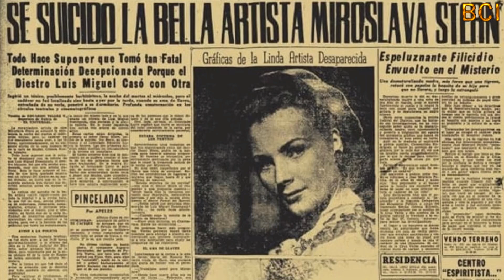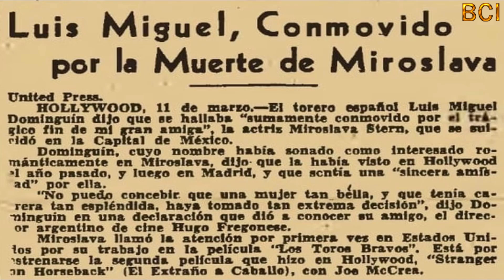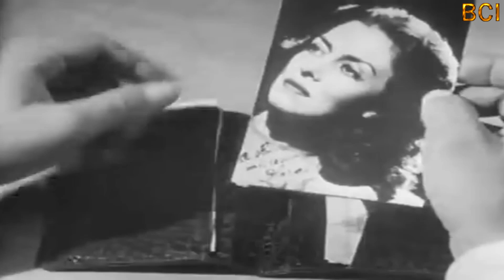PORQUE MIROSLAVA STERN SE QUITO LA VIDA Y CANTINFLAS QUE TUVO QUE VER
Entre las y los grandes artistas fácilmente se distinguen aquellos que están destinados al estrellato. Esas y esos para quienes el mayor de los éxitos no es más que una crónica de un triunfo anunciado, un camino ya escrito que solo tienen que recorrer a través de los años para finalmente llegar al trono que los consagra. En la década de los 50, ese era el caso de la actriz checoslovaca Miroslava Stern dentro de la llamada Época de Oro del cine mexicano. Pero una tragedia impidió que se inmortalizara como las grandes.

Miroslava nació el 26 de febrero de 1926 en la entonces Checoslovaquia, en la ciudad de Praga. Sus padres biológicos fallecieron y fue adoptada por un doctor y psicoanalista judío, de nombre Oskar Štern, y su esposa Miroslava Bečka Stern, familia con la que tuvo un hermano de nombre Ivo Stern. La familia vivía bien hasta que estalló la Segunda Guerra Mundial y fueron víctimas de la persecución nazi. Incluso estuvieron unas tres semanas en un campo de concentración del que lograron salir con vida.

Eso llevó a los padres de Miroslava a tomar la decisión de escapar hacia México, en 1941. La actriz tenía 15 años cuando arribó con su familia al puerto de Mazatlán, en el estado de Sinaloa. Poco tiempo duró en suelo azteca pues fue enviada a estudiar inglés y español a la ciudad de Nueva York. Hay rumores, incluso, de que ahí llevó a cabo su primer intento de suicidio a causa del fallecimiento de un novio militar que tenía.

Regresó al territorio mexicano y se puso a estudiar diseño, pintura y confección. Aunque al poco tiempo, 1944, ganó una beca para estudiar actuación en California, por lo cual Miroslava regreso a Estados Unidos.
En 1945 ocurrió uno de los episodios más tristes de su vida, mismo que la marcó hasta el último de sus días: la muerte de su madre a causa del cáncer. Esto le generó a la joven actriz una profunda depresión que la llevó a su segundo intento de suicidio.